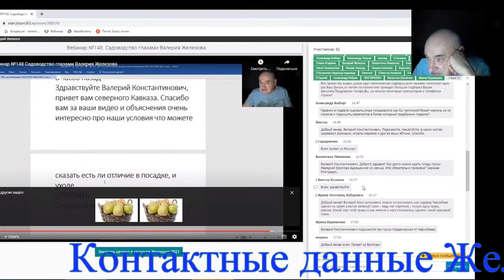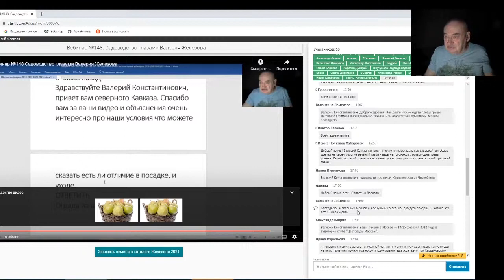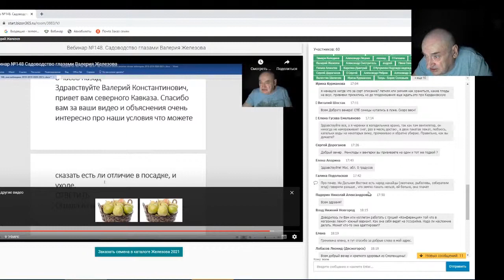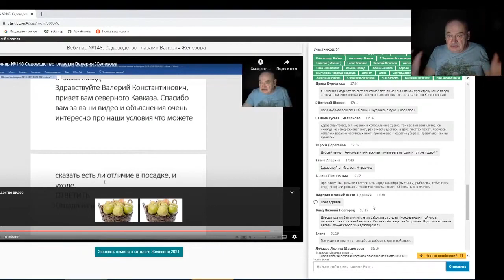Железов Валерий Вебинар 169 Ответы на вопросы в чате Часть 2